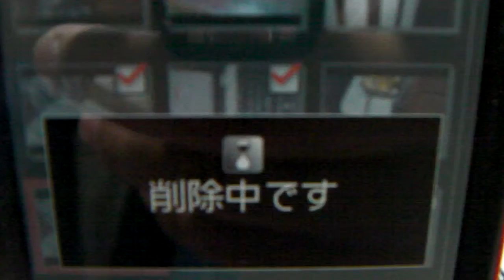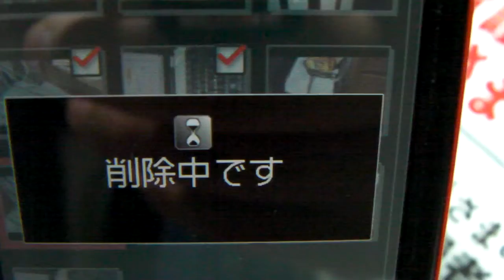SH008画像を削除３